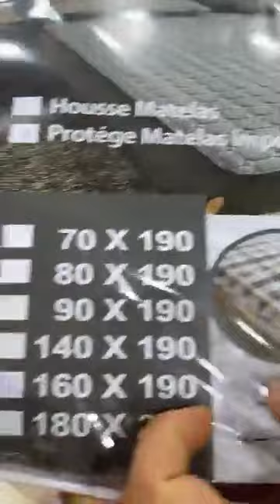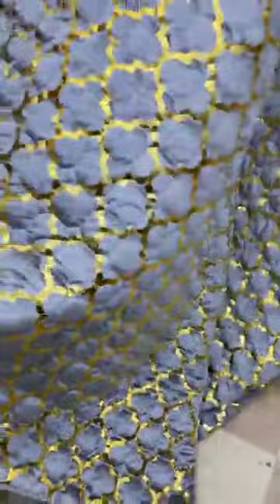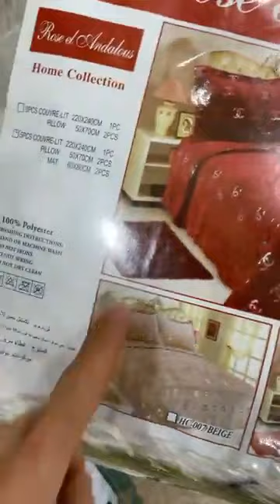راهي دخلت بقوة بضاعة 📢لي راهي تجهز 🔥 محل للأفرشة تيارت 🥰 متراطوش فيديو 👍